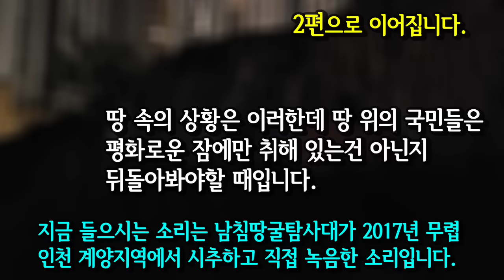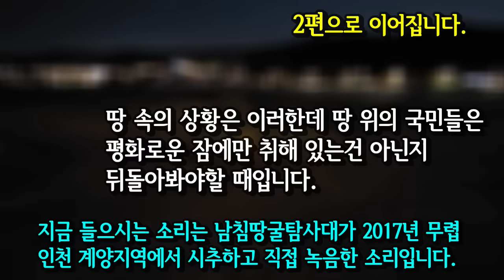[최초공개]하마스 땅굴보다 우리 땅굴이 더 심각! 일산 땅굴 미공개 영상(1편)하마스땅굴